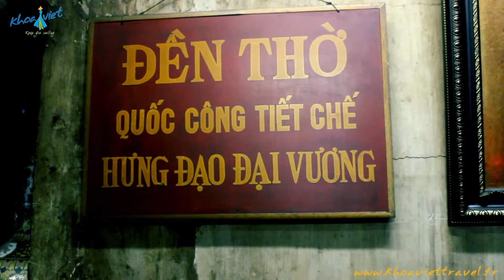Le Temple de Tran, Nam Dinh | Nouveau Circuit au Vietnam investigué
Le temple de Tran- Nam Dinh est un monument architectural célè bre où on rend le culte aux rois du temps de Tran. Les fêtes du temple de Tran ont lieu habituellement de 13 à 15 janvier (calendrier lunaire) chaque année. Plusieurs touristes y arrivent non seulement pour visiter et encore pour prier une bonne année.